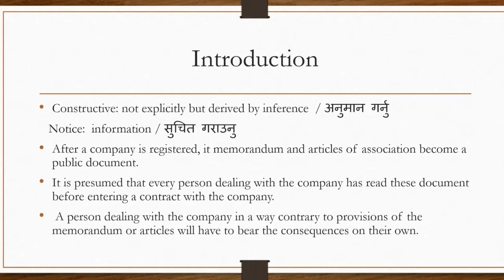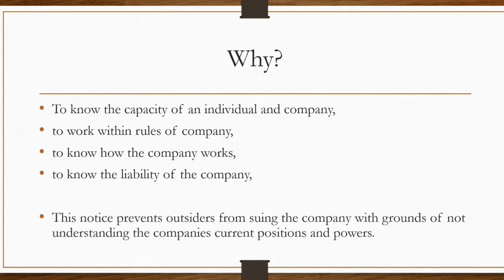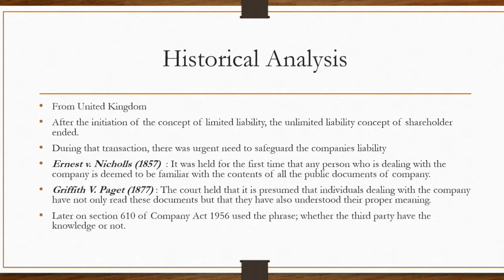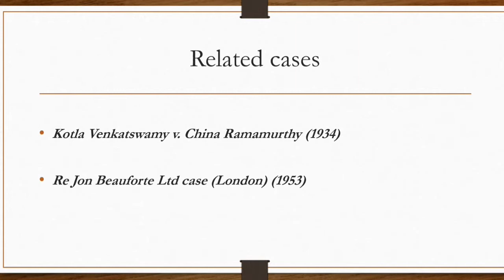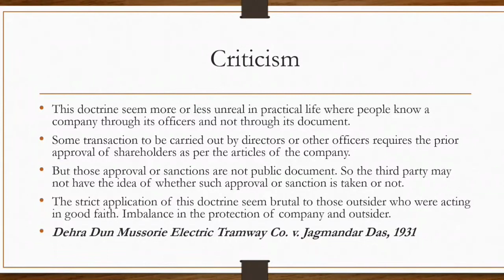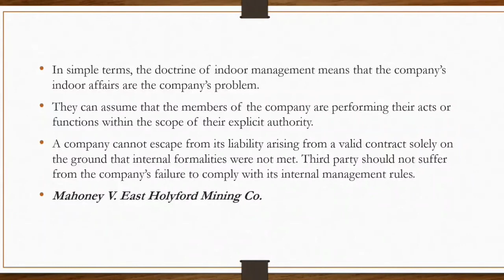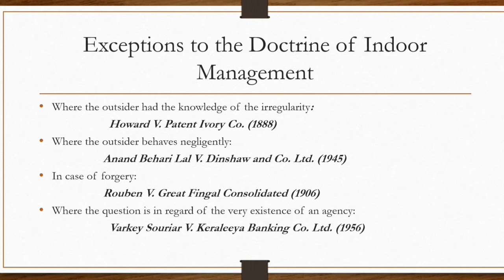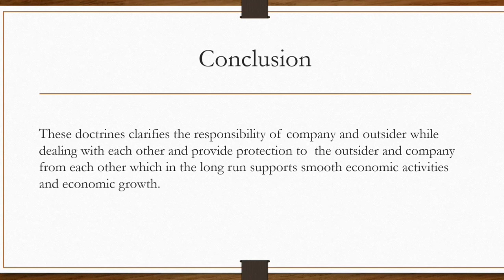Doctrine of Constructive Notice and Indoor Management​